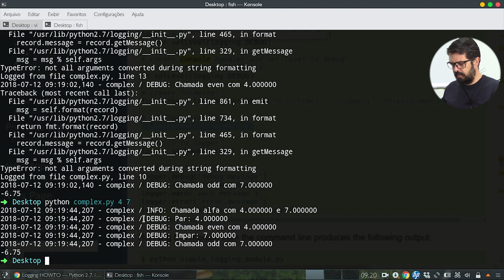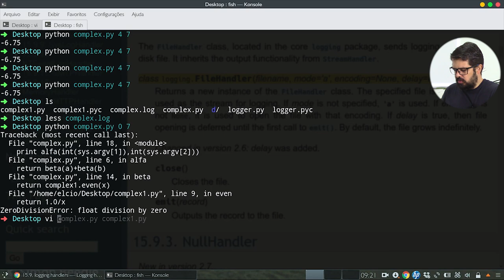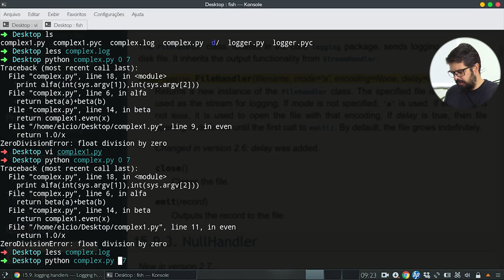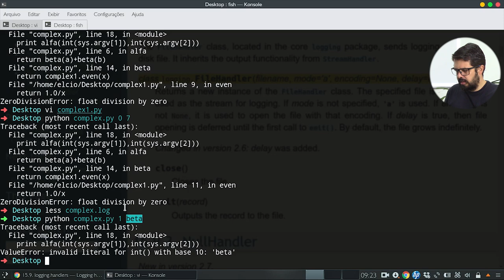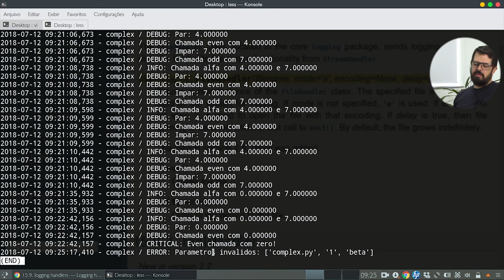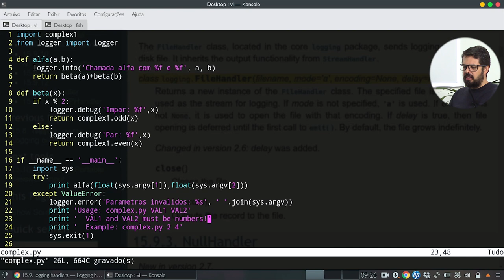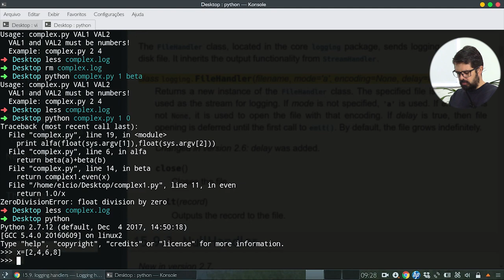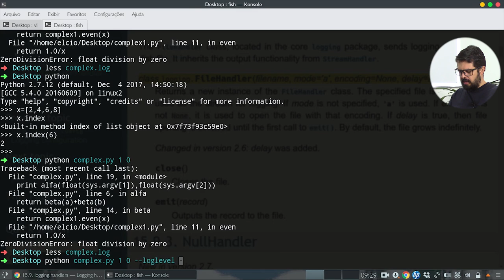Loggin no Python - Parte 1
No vídeo de hoje vamos dar continuidade a série "debugging e auditing no Python" falando sobre  o Loggin no Python.
Se você está chegando agora e não sabe sobre o que estamos falando, confira o primeiro vídeo dessa série no link a baixo: